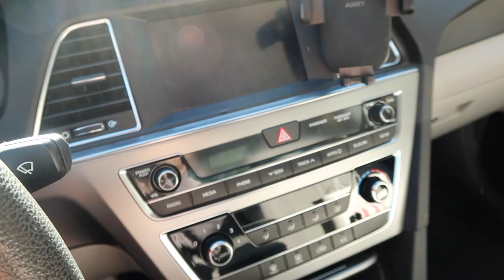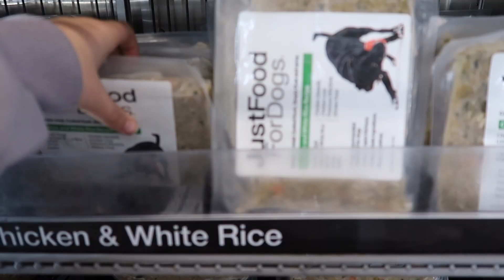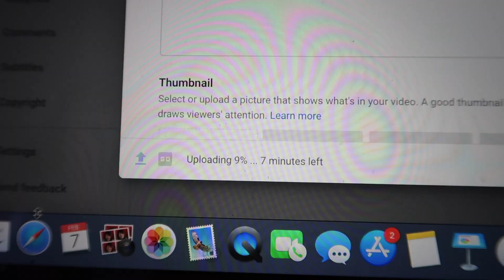a realistic weekend in my life | picnic, driving, soccer game, errands, and more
In this video, I vlogged the weekend after I got my license. I love the editing in this video and I spent a bit longer on it so I would appreciate it if you watched all the way through. thank you for clicking on this video and have a great day!!

next vid = sunday

all other social media platforms are @catelynaustin
(spotify, pinterest, tiktok, etc)